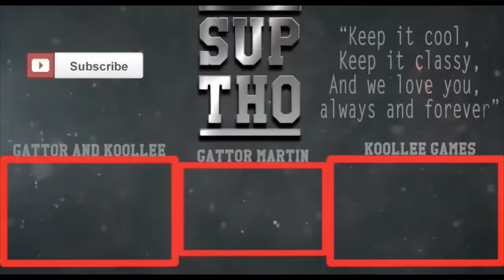Robe Vanish Prank REACTION!!!!